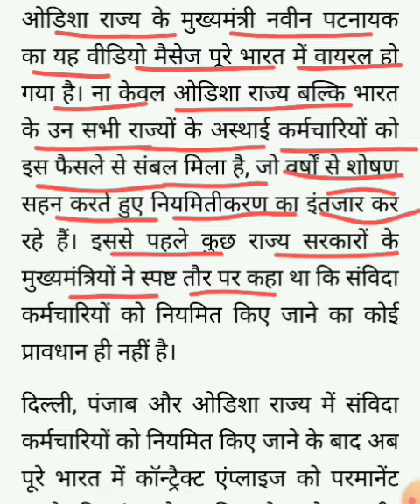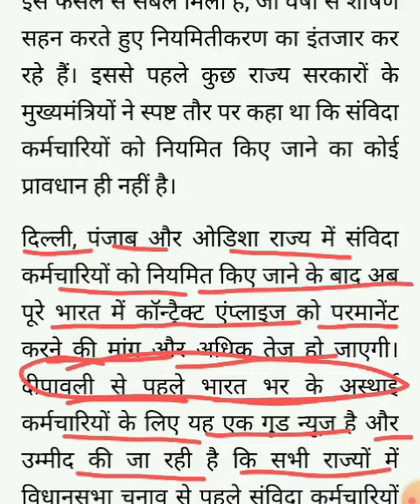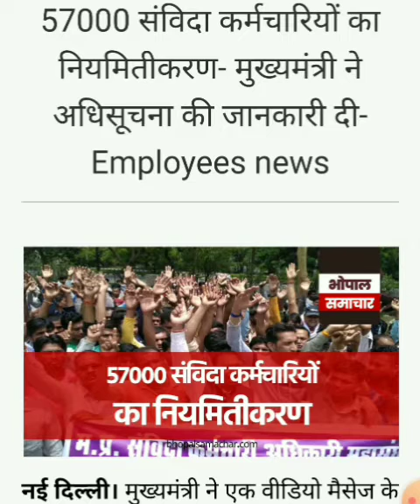57000 संविदा कर्मचारियों का नियमितीकरण- मुख्यमंत्री ने अधिसूचना की जानकारी दी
57000 संविदा कर्मचारियों का नियमितीकरण- मुख्यमंत्री ने अधिसूचना की जानकारी दी

Description
mptet varg 3 latest update today l mp tet varg 3 new update l mptet varg 3 cut off
mptet varg 3 latest update today l mp tet varg 3 new update l mptet varg 3 cut off l varg 3 update l
@Sandipani academy hatta (m.p)
वर्ग 3 शिक्षक भर्ती अपडेट l Mptet new update l mptet varg 3 latest update today lmptet varg 3 cutoff
म.प्र वर्ग 1,2 & 3 में खाली पदों की सच्चाई Mptet new update today Mptet cutoff 2022 Mptet varg 3 news म.प्र सरकार की खुली पोल l Mptet exam 2022 l Mptet cutoff, Mptet varg 1,2,3 update, Mptet counselling Mptet 51000 post increase update Mptet post increase Mptet varg 1&2 second counselling म.प्र में 51000 सरकारी पदों पर होगी भर्ती Mp new vacancy update MPTET VARG 3 भोपाल आंदोलन Mptet today bhopal protest म.प्र वर्ग 3 संबंधी अच्छी खबर DPI का नया आदेश जारी, म.प्र शिक्षक वर्ग 3 संबंधी अपडेट Mp police result update वर्ग 3 में पदों की संख्या 51000 होगी?
Mptet Varg 3 Document Verification Process l Mptet cutoff Document for mptet document verification म.प्र शिक्षक भर्ती संबंधी महत्वपूर्ण जानकारी वर्ग 3 संबंधी बड़ी अपडेट l Mptet varg 3 cutoff l Mptet result 2022 Consolidated position, Nil/open, Class/open Meaning varg 3 andolon Mptet Varg 3 Result Mptet Rank and marks Mptet varg 3 post l पद वृद्धि पर DPI कमिश्नर ने क्या कहा? Mptet Exam Update Mptet Varg 3 Guest Faculty Reservation l वर्ग 3 में अतिथि शिक्षकों को आरक्षण मिलेगा? Mptet document verification update mptet final result 2022 varg 3 finale result 2022 varg 3 result 2022 how many post in Mptet varg 3 exam
how many post in Mptet varg 3 exam Guest faculty reservation in mptet exam guest faculty 25% reservation in mptet exam samvida shikshak 25% aarakshan Mptet guest faculty reservation 2022 mptet samvida samvidagrade3 samvidaverg3result mptetresult samvidaverg3 mptetcutoff mp tet varg 3 cutoff 2022 mp tet varg 3 mp tet varg latest news today mp shikshak cutoff mp tet varg 3 documents verification 2022 latest update today mptet varg 3 result 2022
mp tet varg 3 documents verification 2022 latest update today mptet varg 3 result 2022 mptet varg 3 normalisation koun si shift easy,moderate,tough mptet cutoff mp tet varg 3 documents verification 2022 मध्य प्रदेश शिक्षक भर्ती से जुड़ी महत्वपूर्ण जानकारी MP Shikshak Varg 1,2,3 latest update today 2022 How many post in Mptet varg 3 exam 2022 वर्ग 3 में कितने पदों पर होगी भर्ती? 2022 में वर्ग 3 में कितने पदों पर भर्ती? Mptet result date l वर्ग 3 रिजल्ट कब आएगा ? कितने पदों पर भर्ती होगी? mptet post samvida verg 3 update samvida verg 3 post update mptet post update MPTET Result date out Mptet new update Mptet expected cutoff mp tet varg 3 cutoff 2022, varg 3 expected cutoff
mptet today bhopal andolan mppolice mppatwari mppeb mppsc Mptet counseling choice filling Mptet varg 1,2,3 counseling update Mptet counseling school selection Mptet counseling document upload Mptet counseling document verification Mptet varg 3 counseling update @ update mptet varg 3 update today